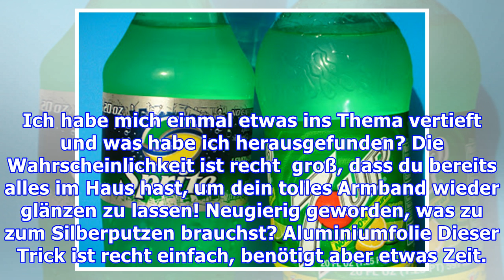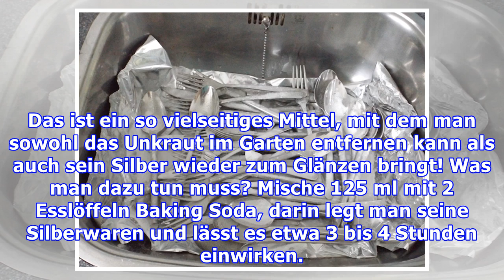Sie schüttet etwas Reis ins Besteckfach. Der Grund ist sehr praktisch!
Hasst du es auch so, dass das gute Tafelsilber immer so schnell stumpf wird? Erst war es wunderschön glänzend und jetzt sieht es schon wieder so aus, als hätte es 10 Jahre im Keller gelegen.  Bei Schmuck ist es ebenso. Die schöne (teure!) Silberkette sieht dann plötzlich so aus, als käme sie aus dem Kaugummiautomaten. Dann wird es also höchste Zeit für eine Putzaktion! Du brauchst jetzt aber nicht...